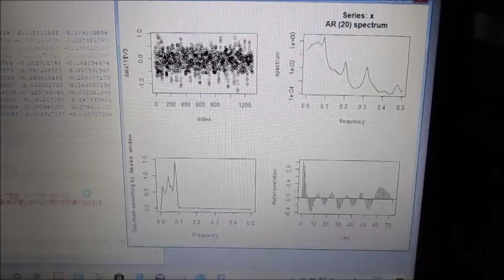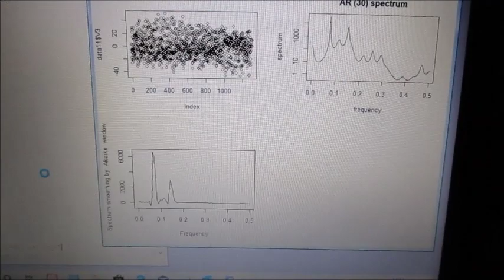‹統計的な考え方›を利用した「超音波技術（R言語）」